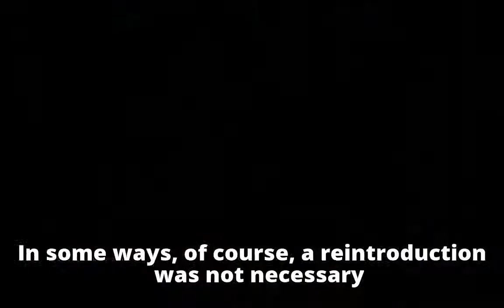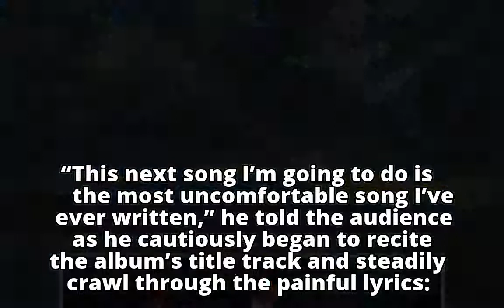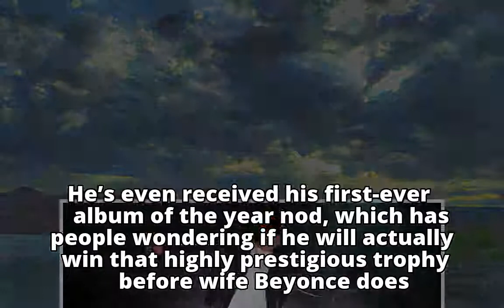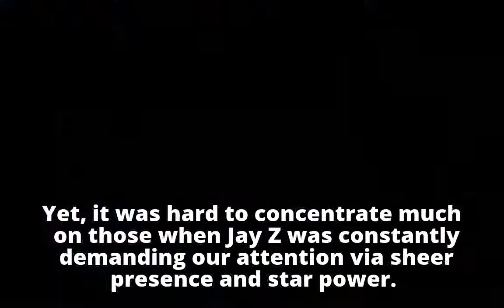Review: Jay Z embraces his uncomfortable moment in Oakland